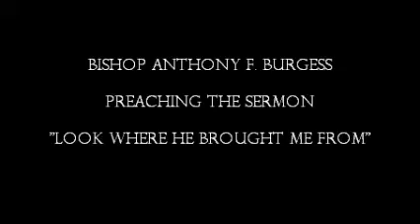Bishop Anthony F. Burgess Preaching the Sermon Look Where He Brought Me From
Bishop Anthony F. Burgess preaching the sermon Look Where He Brought Me From. Recorded at Rehoboth Apostolic Assembly (South) The Faith Temple, Richmond, VA. Sabbath February 14, 2015